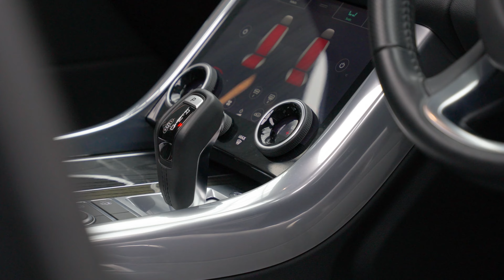Land Rover Range Rover Sport 2.0 Si4 HSE Auto 4WD Euro 6 (s/s) 5dr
Vat Qualifying, Amazing Low Mileage Range Rover Sport HSE With Only 1 Owner From New & Detailed Land Rover Main Dealer Service History, Finished In SVO Premium Palette Grey Metallic Over Ebony Leather Upholstery, 21" Gloss Black Alloy Wheels, Sliding Glass Panoramic Roof, Exterior Black Package, Front & Rear Heated Seats, Cruise Control With Lane Assistance, Air Suspension With Adjustable Ride Height, Rear Parking Camera, And More. A Beautiful 1 Owner Car With Extremely Low Mileage & Fabulous Provenance.

Auto 100 are one of the largest independent prestige & supercar specialists in the UK. As a family run business, we have collective experience of over 500 years ensuring our commitment to providing unsurpassed personal service to every client. Every vehicle in our hand selected inventory enjoys our meticulous approved preparation program, ensuring our commitment to providing the finest examples available. Every Auto100 Approved Vehicle is available with up to 24 months extended warranty, a graphene ceramic coating and competitive finance packages. (U38790)